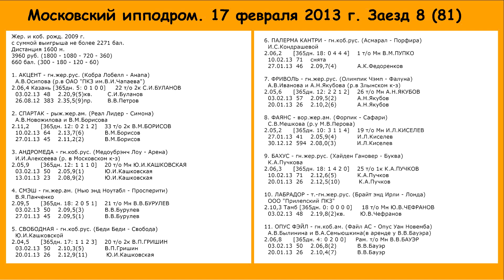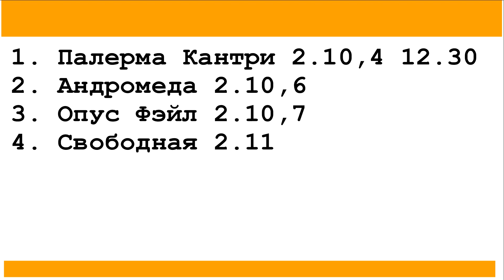Московский ипподром. Бега. 17.02.13. Заезд 8(81)